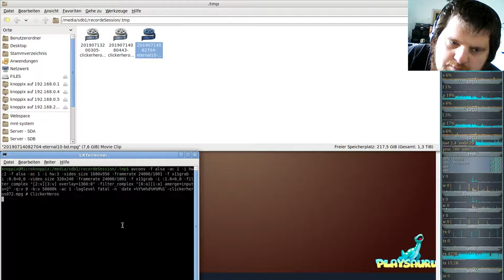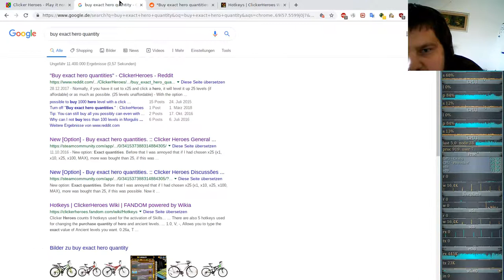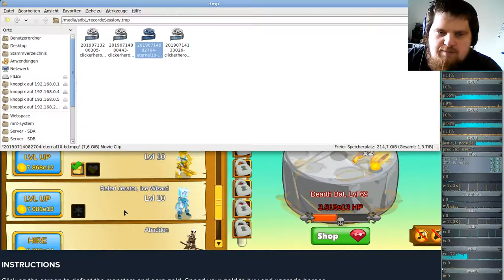Ferien Special: Clicker Heroes ( Clicker/Idle-Game ) #72